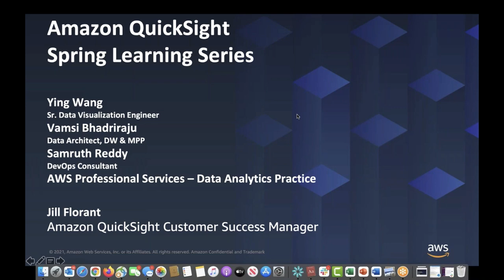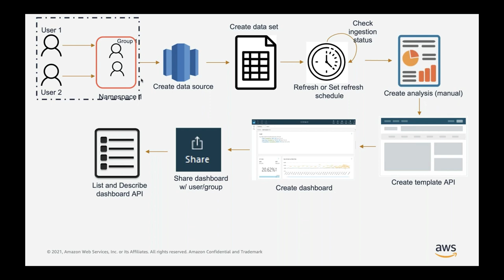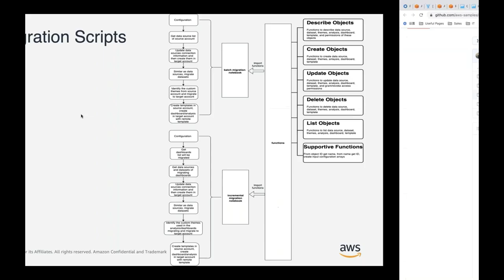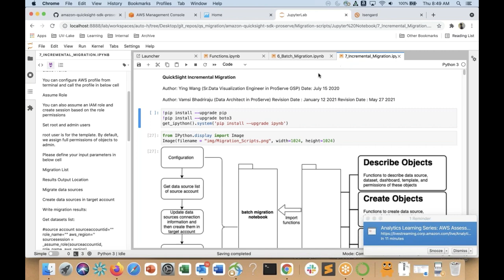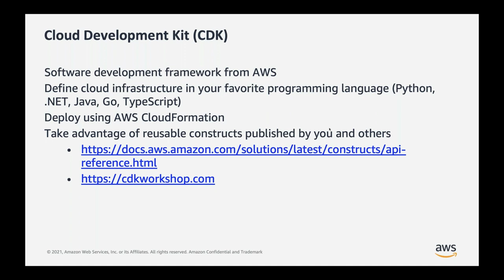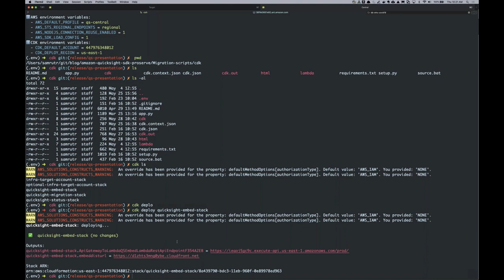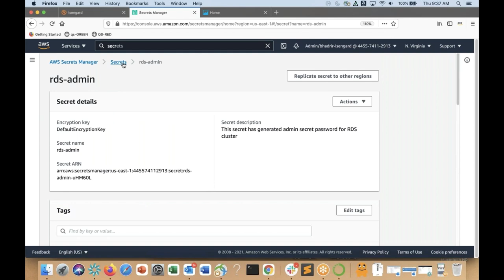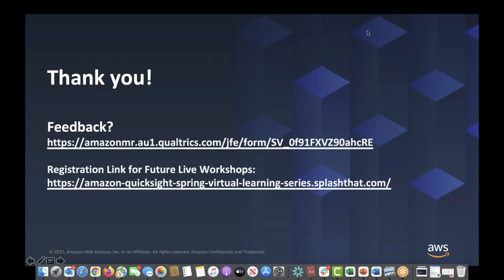Virtual Admin/Developer Workshop: BI Operations and Porting Content via UI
This workshop will demonstrate an approach that aims to shorten the systems development lifecycle and provide continuous delivery with high software quality. DevOps is a set of practices that combines software development (Dev) and IT operations (Ops). Similarly, BIOps (business intelligence and Ops) can help your Amazon QuickSight admin team automate assets migration and version control. Your team can design the migration and version control strategy in your organization by following a pattern suggested in a soon to be published blog post. We will review the steps involved, the suggested framework and use sample scripts to reduce the time required for migration and version control of Amazon QuickSight.

For this workshop, you should have the following prerequisites:
-An AWS account
-Access to the following AWS services: Amazon QuickSight, Amazon Athena, AWS Lambda, Amazon S3
-Basic knowledge of Python
-Optionally, Security Assertion Markup Language 2.0 (SAML 2.0) or OpenID Connect (OIDC) single sign-on (SSO) configured for QuickSight access